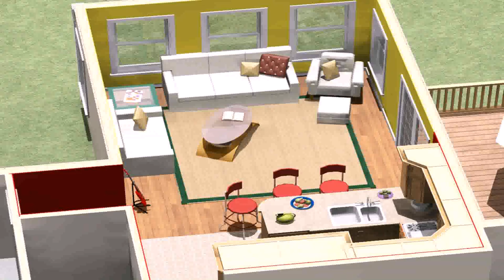House Plans With Master Suite On Second Floor Only - DaddyGif.com (see description)